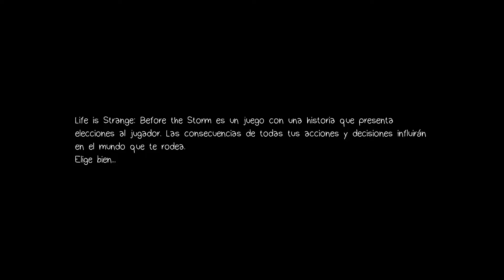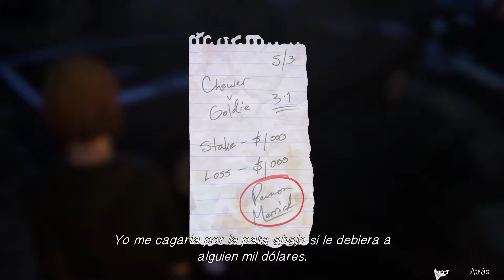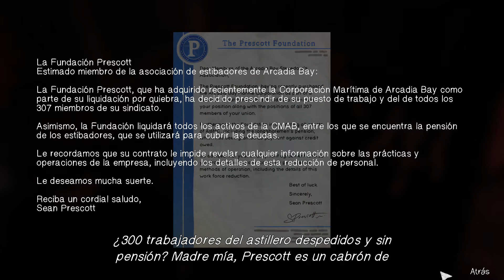Life is Strange - Before the Storm -(1)